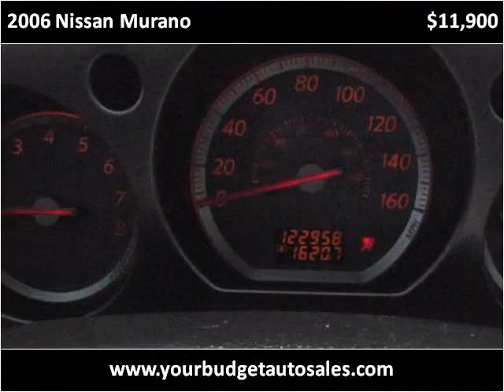2006 Nissan Murano Used Cars Salt Lake City UT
This 2006 Nissan Murano is available from Your Budget Auto Sales.